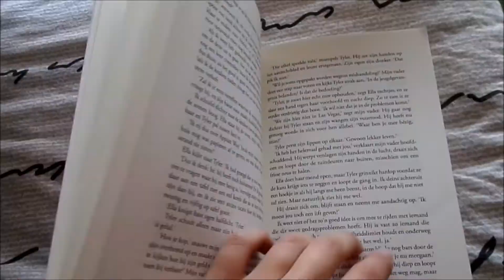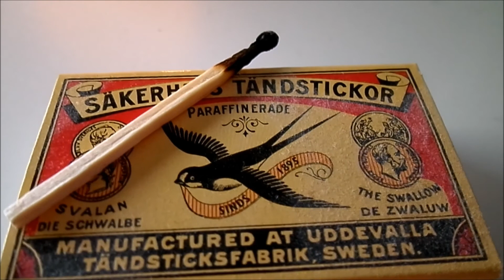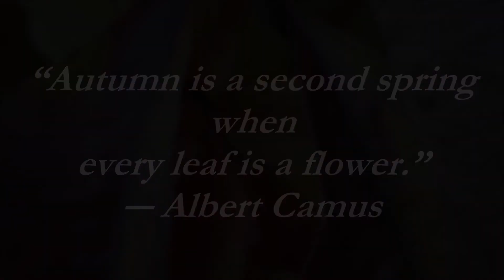Autumn Feelings | Mirthemes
Hey! Vind jij het ook zo lekker om warme chocolademelk met slagroom te drinken en te genieten van de kleurrijke blaadjes? Ja? Nou ik ook en laat dit nou net een video zijn met sfeerbeelden van de herfst. Hoe toevallig. Enjoy!

Vond je deze video nou leuk? Doe dan even dat duimpje omhoog! Als je mn videos leuk vind dan he. Alleen dan. Toedeledoki!